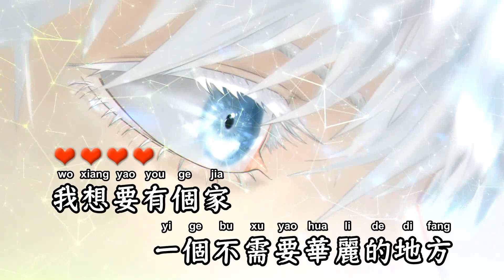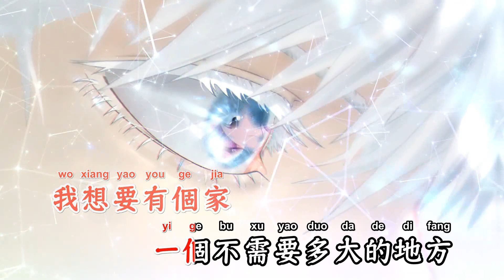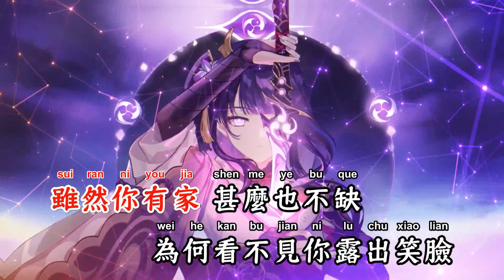我想有个家(ElectroHouse Rmx) - 潘美辰【备有伴奏版视频】